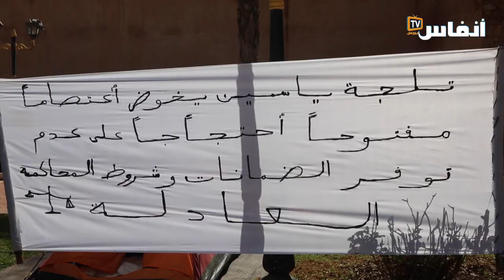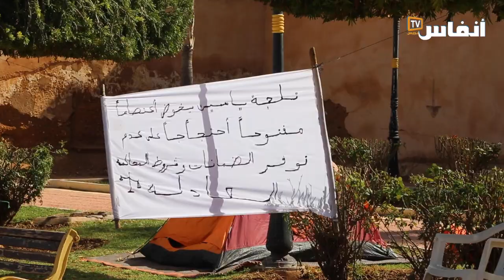متضرر: صانع الأسنان تكرفص علي وأطالب بالإنصاف